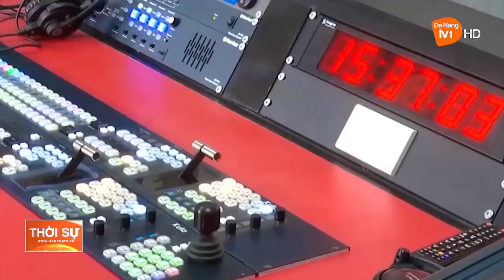ĐẢNG ỦY ĐÀI PHÁT THANH – TRUYỀN HÌNH ĐÀ NẴNG SƠ KẾT GIỮA NHIỆM KỲ